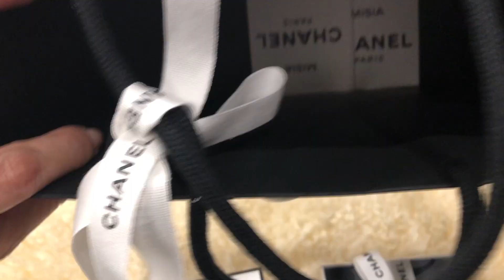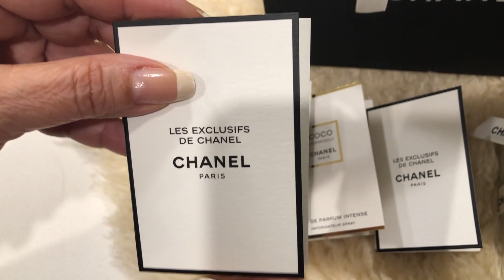CHANEL-com Zenobia Beckley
CHANEL COMORAS PARA PRESENTE DE ANIVERSARIO.